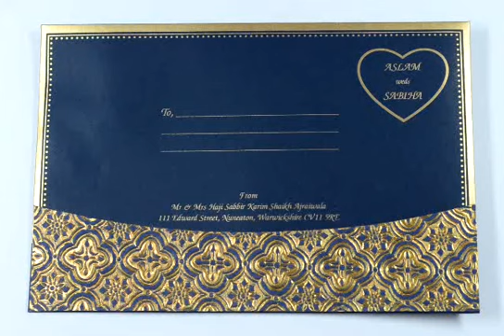D-3428, Blue Color, Odd Shape Cards, Hindu Cards, Hindu Wedding Cards, Hindu Wedding Invitations.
Paper : Blue card stock paper (250gsm) for 2 inserts and mailing envelope. Handmade dew drop designer paper and PVC sheet overlay on front.
Description : Another beautiful inspirational shape -- a traditional Indian musical instrument 'Dholak' shape invitation with designer paper paste-up on front. Everything tied up together with matching tassel.